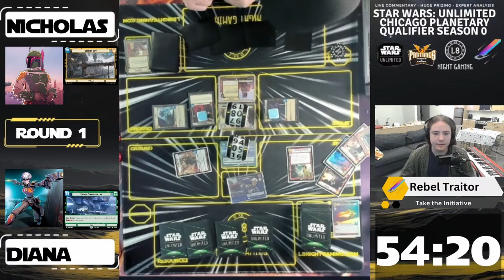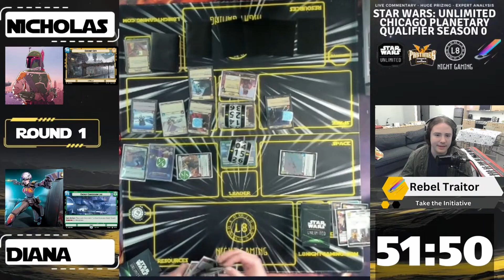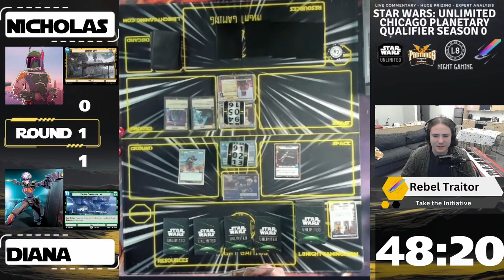SW:U Chicago PQ Round 1 Sabine ECL 2.0 (Diana) v Nicholas (Boba Yellow) - Full Commentary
Format is best of three, with rounds of swiss then a top cut to 8. This event has amazing prizing provided by Pastimes & FFG with well over $1000 of prizes and a first round bye at the world championship for the winner

Commentary is provided by  Take the Initiative's Rebel Traitor as well as special guests.  We will be releasing all of the rounds as separate VODs.

Pastimes Comics & Games has a sweet selection of card games, comics and Manga and cool dude named Ron that puts on awesome events.
L8 Night Gaming has a free discord and a website to discuss SW:U and other games.  Check us out!    / discord
Take the Initiative has a great youtube channel with podcasts, tournament streams and more for Star Wars: Unlimited.     / @taketheinitiative-swu